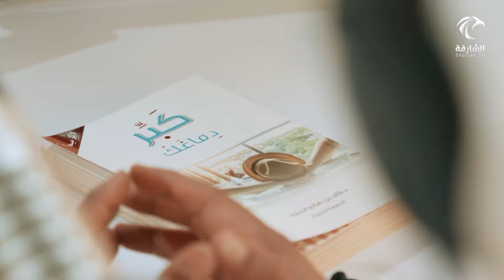برنامج إيجابيات - تحسين المزاج